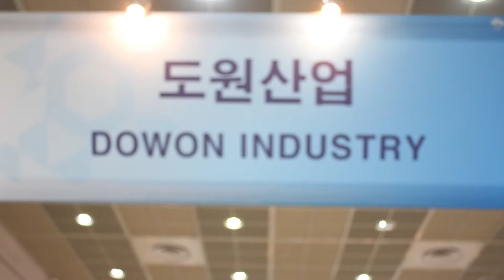[2015 대한민국지식재산대전] 도원산업, 태블릿PC 충전기기로 한국무역협회장상!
도원산업(대표 강신만)은 26일(목)부터 29일(일)까지 4일간 코엑스 A홀에서 열리는 '2015 대한민국지식재산대전'에 참가해 태블릿PC 충전기기로 한국무역협회장상을 받았다. '2015 대한민국지식재산대전' 현장에서 도원산업 강신만 대표를 만나 수상작에 대한 이야기를 들어보았다.